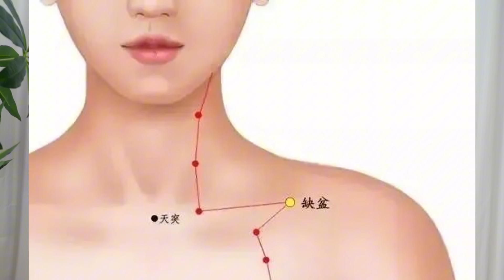脖子下有個“聚寶盆”，千萬不能堵！能調20多種疾病！【健康管理師李晓】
身體這裡酸那裡痛，一個穴位就搞定！全身各種疼都能解除！